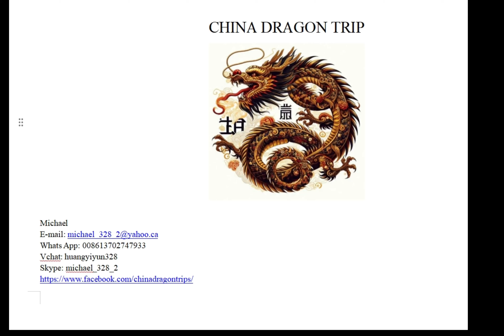Tours with locals in Guangzhou , private tour guides